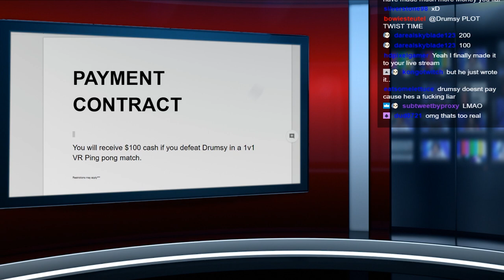Paying people $100 if they beat me in VR PING PONG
The news audience tries to defeat me in virtual reality ping pong for $100.